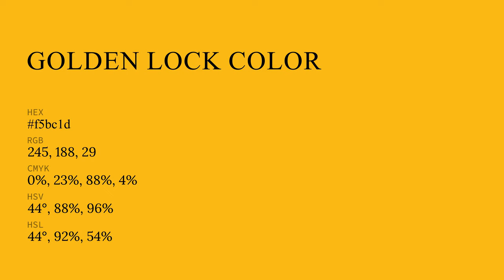Golden Lock color f5bc1d hex color - Yellow color - Cool color f5bc1d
What color is Golden Lock ? f5bc1d hex color - Yellow color - Cool color f5bc1d

Hex f5bc1d Color Code is also known as Golden Lock color.

Hex f5bc1d Color code in RGB color code model is created after adding 96.08% red color, 73.73% green color and 11.37% blue color.
Hex f5bc1d Color code in CMYK color (process color) code model is generated after subtraction of 0% cyan, 23% magenta, 88% yellow and 3% black.